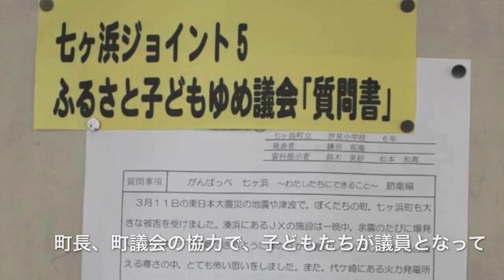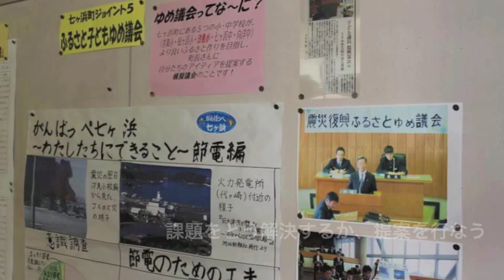桜が見守る汐見小学校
今年3月2日、七ヶ浜町立汐見小学校の校庭に一本の江戸彼岸桜が植樹されました。これは一般社団法人 MMIX Lab（ミミックスラボ）代表：村上タカシ氏が主催する「桜311_学校プロジェクト」によるもので、本プロジェクトはこのたびの地震と津波の記憶を、桜の植樹によって永続的なものとすることを目的としており、津波の被害にあった地域の小中学校に桜を植えることからはじめ、やがては地域全体にその輪を広げていくこと、桜を通じて東北４県の人々のこころを結ぶことを目指しているのだそうです。今回植樹した汐見小学校は、校庭の直ぐ側まで津波が来たそうで、記念すべき第一回の桜植樹の学校となりました。

震災後の状況と取組みを海川高教頭にお話を伺いました。
七ヶ浜 の小中学校にとって重大な被害として給食センターの被災が挙げられ、震災二年目の現在でも3ヶ月ごとにしか通常の給食ができず、それ以外の期間は業者からの弁当が配られているのだそうです。給食も教育活動の一環と考えるならば、早急な復旧が望まれるところです。

ジョイント5という取り組みでは、七ヶ浜町内にある5つの小中学校が連携し合い、子どもの9年間を見通した教育活動と生涯教育を行なう取り組みだそうです。
その中で行なわれたふるさと子ども夢議会とは、町議会の協力を得て子どもが議員に扮して様々な問題提起や答弁を行なう模擬議会だそうで、今回は節電を議決し、学校中の電気のスイッチに節電を呼びかけるラベルを作成し 貼っているそうです。

震災経験をバネにして、たくましく生きる力と豊かな心が育まれるように、校庭の若い桜の木は、今日も子どもたちを見守っています。